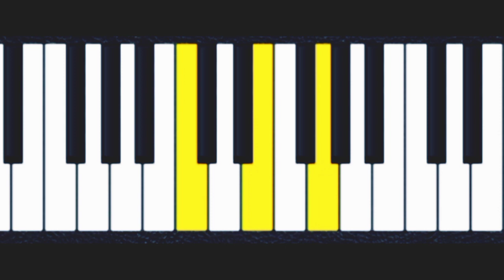Do Mayor - Acorde de C mayor para Piano / Teclado.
Estructura Funcional del Acorde.